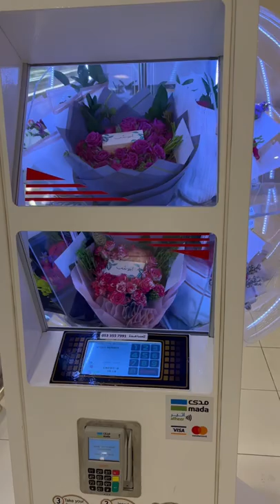Flower vending machine!:-)